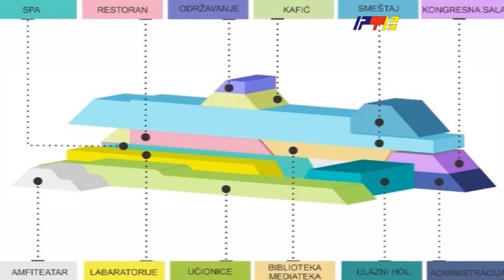Novogodisnja cestitka gradonacelnika Milenkovica / RTV Vranje / 31 12 2021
Novogodisnja cestitka gradonacelnika Milenkovica